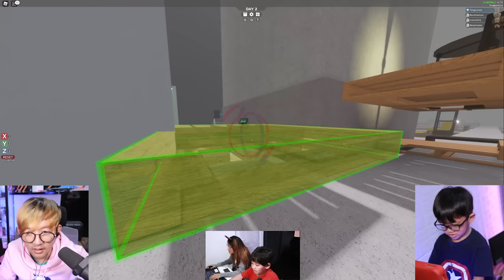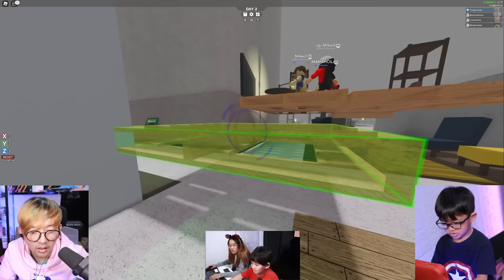BANG CUPU MIKOCIL MIKACIL DAN MAMACIL BIKIN APARTEMEN DI IKEA SCP 3008